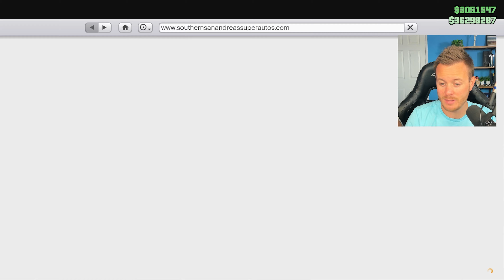LAST CHANCE To Take Advantage Of This Weeks GTA 5 Online Weekly Update Deals & Discounts!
LAST CHANCE TO GET THESE BEFORE ITS TOO LATE!